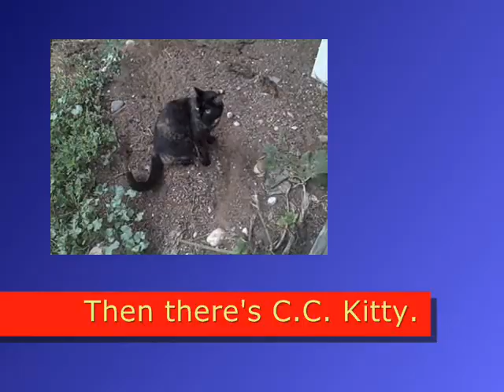Welcome Bantams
Robinson brings home a couple of bantams. A rooster returns to the homestead.